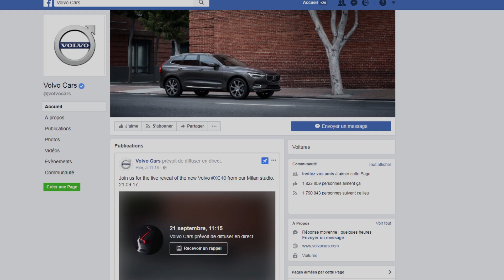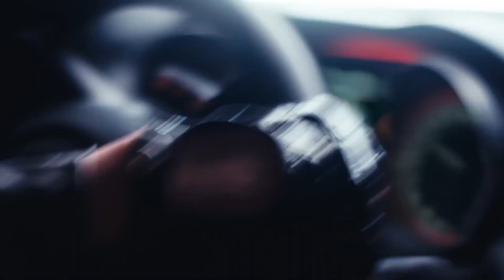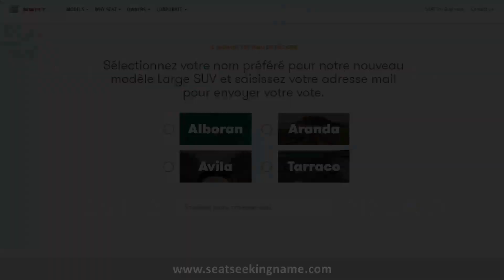Journal TV du 15/09/2017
Bonjour à tous, on vous propose un dernier petit tour dans les allées du Salon de Francfort ! A l’affiche : les stands Suzuki, Land Rover, Seat Chery, Wey, Borgward, et Aspark. Avant cela, le Volvo XC40 s’annonce.

Les salons automobiles ? Volvo s’en passe… depuis quelques années déjà ! Le constructeur préfère lancer ses nouveautés quand il l’entend, comme par exemple après le rush des journées presse de Francfort. Sur Facebook, on apprend ainsi que le XC40 pointera le bout de sa calandre le 21 septembre ! La révélation du SUV urbain, petit-frère du XC60, se fera depuis Milan dès 11h15. Rendez-vous est pris.

Direction l’Allemagne à présent, à la rencontre de la Swift Sport. La citadine s’offre une cure de vitamines à Francfort ! Ce qui nous donne une bombinette au look plus musclé et un moteur plus punchy. Le 1.6L atmosphérique disparait au profit d’un 1.4L turbo de 140 ch. Ce n’est que 4 ch de plus que l’ancien modèle, certes, mais avec l’arrivée de ce châssis de 4e génération elle a perdu 80 kg. Son poids à sec tombe sous la tonne !  Suzuki a par ailleurs rigidifiée et abaissé la citadine sportive qui profite par ailleurs de voies élargies. A bord, l’équipement devient plus high-tech avec notamment une flopée d’aides à la conduite. Des nouveautés qui devraient faire grimper la note. La nouvelle Suzuki Swift Sport sera lancée au printemps 2018.

Pas d’actualité brulante chez Land Rover au Salon de Francfort. Le constructeur a donc laissé le soin à SVO, sa division personnalisation, d’assurer le spectacle. La star du stand se nomme SVX, c’est un Discovery aux capacités de franchissement inégalées dans la gamme. Surélevé, chaussé de roues de 20’’ avec des pneus plus gros spécialement développés par Goodyear, le 4x4 reçoit également une suspension pneumatique et des amortisseurs au débattement plus important. Il pourrait presque grimper aux arbres ! D’autant que SVO l’a équipé du V8 5L Supercharged maison. Il développe ici 525 ch. Il vous plait ? Ça tombe bien, SVO le proposera à la vente dès 2018. Tarifs salés à suivre.

Chez Seat, si Arona et Leon Cupra R se partagent l’affiche, on attendait avec impatience une autre annonce. Le constructeur espagnol a profité de l’événement pour révéler 4 noms de lieux espagnols. Dans quelques mois, Alboran, Aranda, Avila ou Tarraco deviendra le patronyme officiel du 3e SUV Seat, le plus gros de la gamme avec ses 7 places. Une préférence ? Faites-le savoir comme déjà près de 100.000 internautes sur le site Seat Seeking Name. Révélation promise avant le 15 octobre.

Place à présent aux nouveautés chinoises du salon allemand et on commence de tour d’horizon avec Chery qui a présenté l’Exeed. Le constructeur nourrit de grandes ambitions pour son SUV qu’il espère un jour commercialiser en Europe. Et pour mettre toutes les chances de son côté travaille déjà avec plusieurs équipementiers européens. A son lancement, l’Exeed sera animé par trois motorisations toutes électrifiées comprenant une version hybride rechargeable et une 100% électrique.

Chez Wey aussi on fait dans le SUV. La marque premium de Great Wall débarque à Francfort avec toute sa gamme et un concept très futuriste. Des modèles dont le style et la présentation n’ont pas à rougir des standards européens. Toutefois, leur arrivée sur le vieux continent n’est pas prévue dans l’immédiat. Le constructeur tâte juste le terrain.

La marque allemande Borgward - ressuscitée par des capitaux chinois -  change de disque. Après nous avoir servi des SUV, des SUV et des SUV, le constructeur présente à Francfort un concept de coupé. Son nom c’est Isabella, un patronyme repris de la gamme originel du constructeur et qui date de la fin des années 50. 100% électrique, le proto développerait 300 ch et afficherait une autonomie de 500 km. Reste à savoir ce qu’il adviendra de lui une fois les portes du salon refermées.

Pour finir une spectaculaire supercar originaire du Japon, c’est la Owl de la toute jeune marque Aspark. A l’image de la Mercedes Project One, elle semble davantage taillée pour les circuits que pour la route ! Ce bolide de moins d’un mètre de haut embarque deux moteurs électriques d’une puissance totale de 435 ch. Grâce à de nombreux subterfuges (coque en carbone et roues en magnésium), le poids serait contenu à 850 kg. La Owl ne demanderait alors que 2sec pour atteindre les 100km/h.